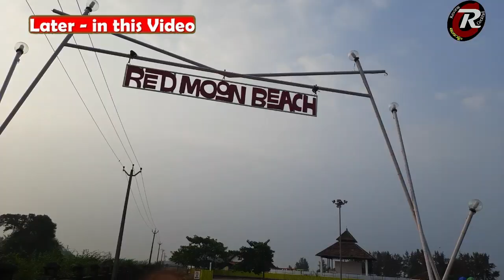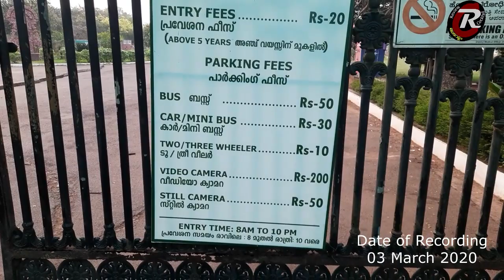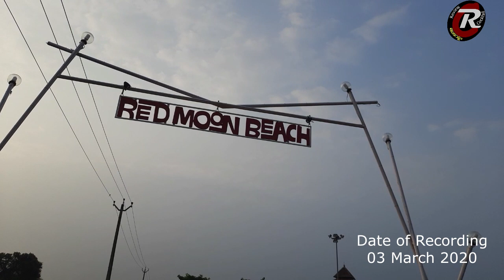Bekal Beach Park | Red Moon Beach | ബേക്കൽ ബീച്ച് പാർക്ക് | Kasargod | Kerala | KTDC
Our Kasargod Kannur trip continuous. After spending a hectic day at Kodagu roads and Ranipuram peak, we had a good night sleep.

New day new places and new twist. We start too early for Bekal fort and we have to spend some time early in the morning. So, we reached at Bekal beach park. welcome to our short video on the twin parks at Bekal.

About the playlist Travel Videos
Welcome to the Journeys at Review Cocktail Malayalam.

This journey includes famous tourist places, local attractions, less explored places, less traveled destinations. We try to cover top attractions and must visit places.

Initially we focus on Kerala, which is known as God’s Own Country. This Indian state is a global tourist attraction.

Join us in this journey. Also please tell us about interesting, less explored places around you. Let’s take it to the world.

Journey Continues
Keep watching, give your feedback.

About Review Cocktail Malayalam
യാത്രകൾ, പാചകം, മൂവി റിവ്യൂസ്, എന്നിവയൊക്കെ കോർത്തിണക്കിക്കൊണ്ടുള്ള ഒരു ചാനൽ ആണിത്.

Review Cocktail Malayalam hosts Malayalam travel videos, vlogs, cooking videos and movie reviews.

Please watch, comment and share. Expecting valuable suggestions and enormous support.